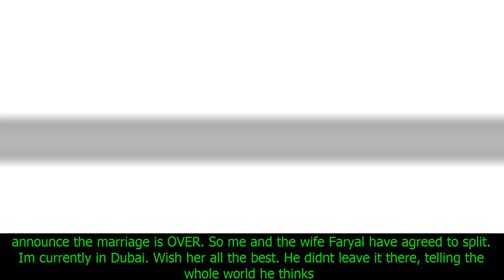[News 2017] Amir khan: i'm divorcing my wife, she's banging anthony joshua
Amir khan: i'm divorcing my wife, she's banging anthony joshua